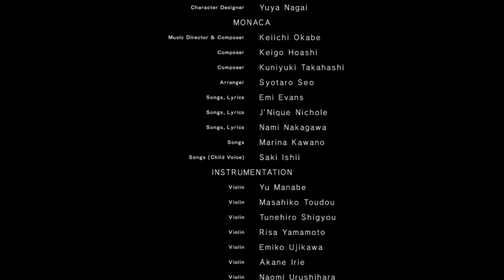[Q]uestionable actions | Ending Q - NieR: Automata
I just like the "I'm not going anywhere!" immediately followed by him dashing away in the other direction lol. For the sake of 9S' emotional and mental health, things are actually better this way.

I mean... if you disregard Ending E, of course.